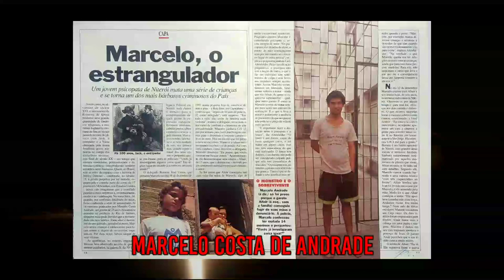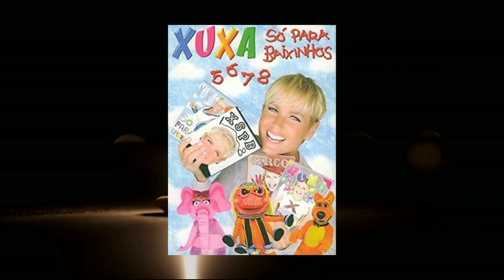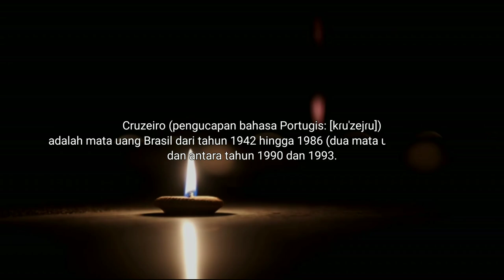THE VAMPIRE OF NITEROI "Marcelo Costa de Andrade" | Kasus Pembunuhan #3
Marcelo Costa de Andrade (The Vampire of Niterói)

Marcelo Costa de Andrade (lahir 2 Januari 1967 di Rio de Janeiro), juga dikenal sebagai The Vampire of Niterói, adalah seorang pembunuh berantai Brasil yang membunuh 14 anak laki-laki di sekitar Itaboraí, sekitar 30 kilometer dari Niterói, Rio de Janeiro, pada 1991. Korban The Vampire of Niterói diantaranya: Altair Medeiros de Abreu, Ivan, Odair Jose Muniz dos Santos dan Anderson Gomes Goulart.